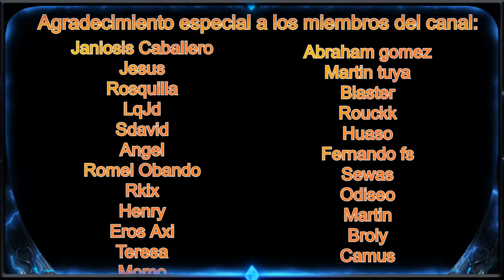CAMBIO EN LAS HABILIDADES DE BELISARIO PRIME | Rise of Kingdoms Español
Aquí dejo un video rapidito de algo que se esta comentando sobre Belisario Prime, a vosotros que os parece?